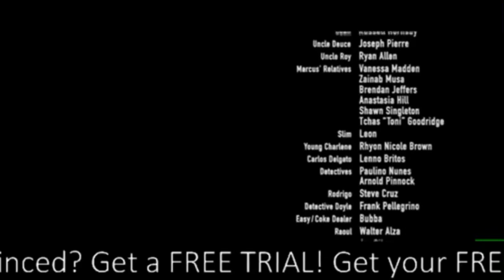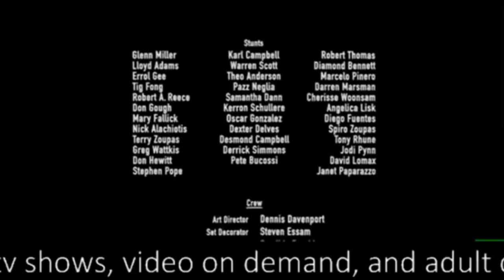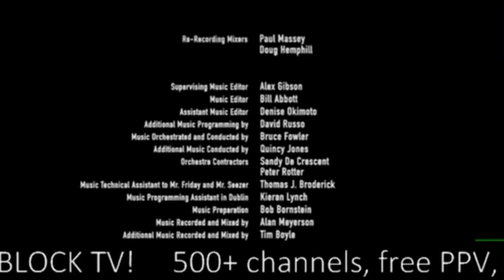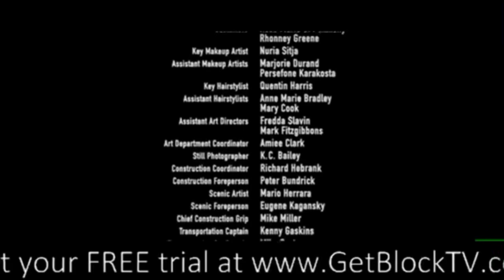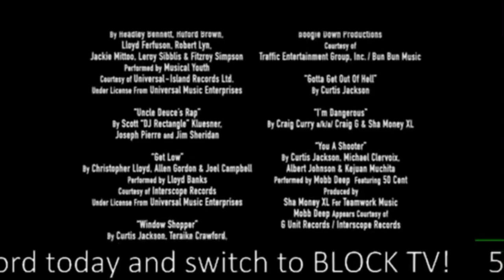Hustlers Ambition/Window Shopper Uncensored (Get Rich or Die Tryin Ending)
Hustlers Ambition & Window Shopper is one of 50 cents best song in my opinion so I recorded the track from the ending of Get rich or die tryin uncensored :)